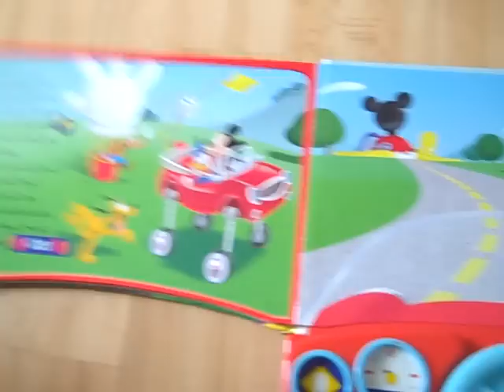Play-a-Sound: Mickey Mouse Clubhouse, The Great Balloon Chase book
Play-a-Sound: Mickey Mouse Clubhouse, The Great Balloon Chase, Mickey rescues Goofy and Pluto from the run-away Clubhouse Balloon. When the Balloon takes off, Mickey jumps in the Toon Car and calls on Toodles to provide the tools he needs. Picking up Donald Duck along the way, Mickey has an exciting time chasing the balloon, navigating obstacles, and bringing his friends in for a safe landing.